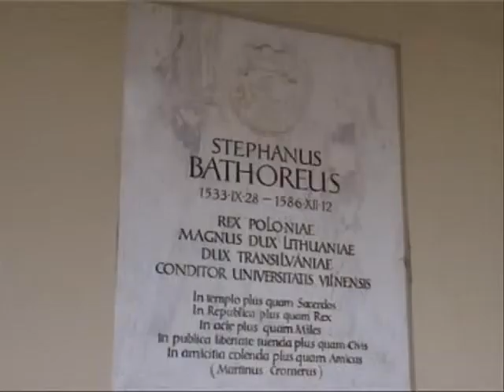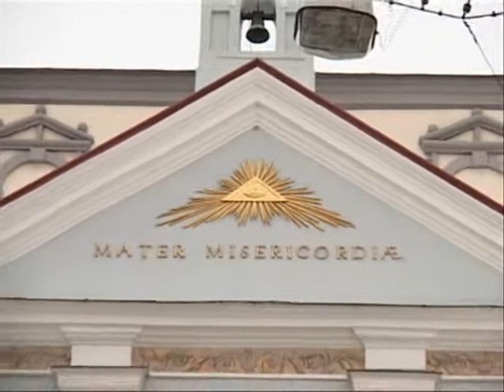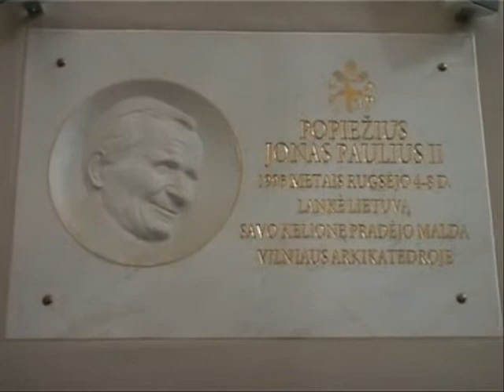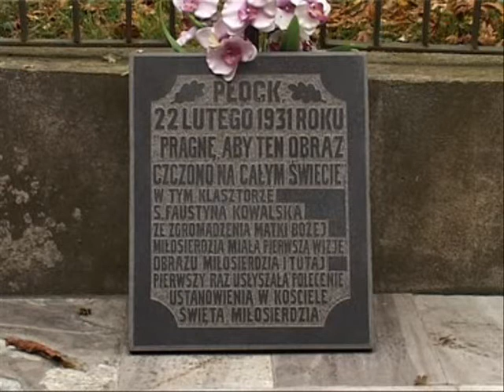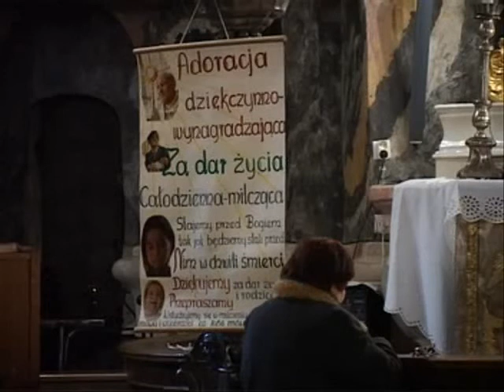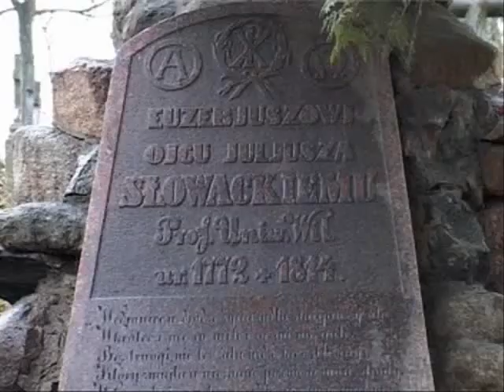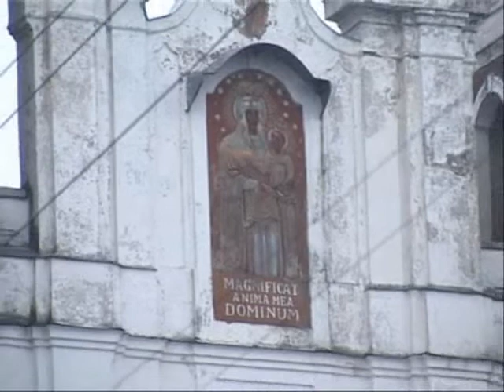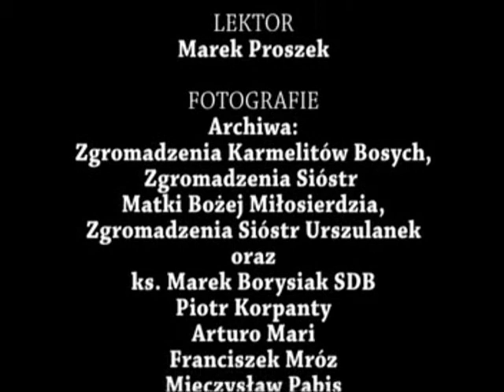W blasku Ostrobramskiej Pani